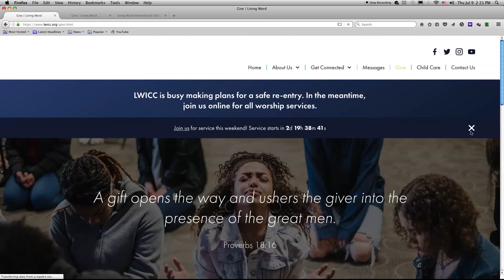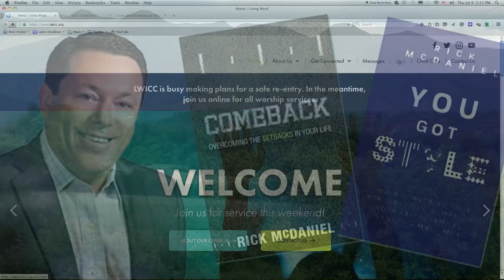Picture This: The Church is A Body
LWICC - October 11, 2020 ===  Speaker: Lead Pastor Rick McDaniel,

=== If your heart needs healing we are here for you ===

=== Have a prayer need? ===

 Click on this link and tell us about it.

=== Have a need in this season? ===

=== See what people are saying on our Facebook page ===

=== Our location ===

Living Word International Christian Church
16819 New Hampshire Avenue

=== Song Credits & License ===
CCLI #178443